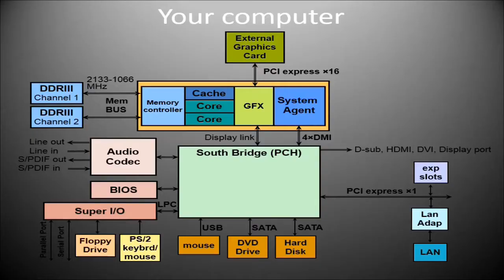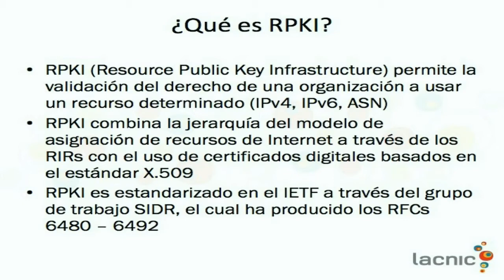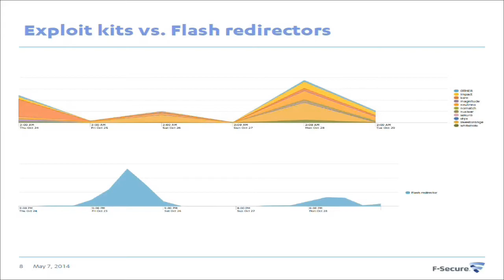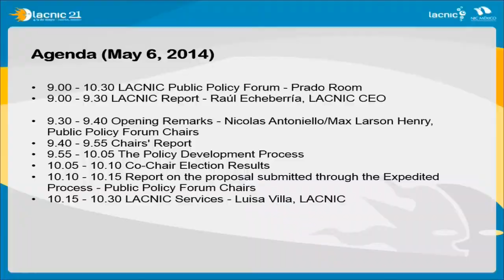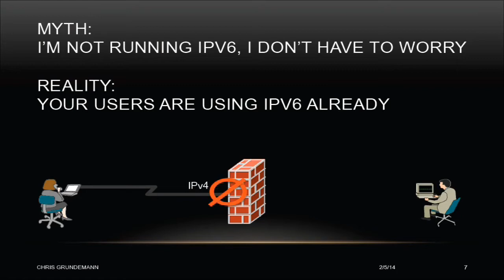Evento LACNIC21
Video del evento LACNIC21